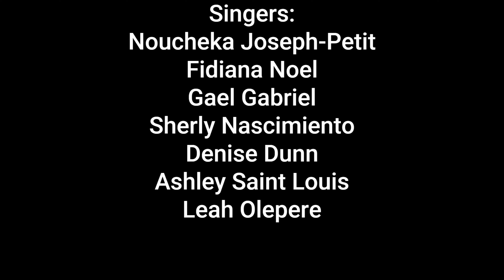Homesick | ODCT Sisters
- ODCT Radio -

The End-Time Message  of Malachai 4:5 & Revelation 10:7 at
OPEN DOOR COMMUNITY TABERNACLE
​55 Mission Road
Chelmsford, MA 01863​

Church Schedule:
*Doors open 30 minutes prior start of service*
-Thursday & Saturday:
     Night Service: 7p-9p
- Sunday
     Sunday School Service: 10a-11a
     Worship Service: 11a-2p
     Night Service: 6p-9p

This video was edited and produced by Kym Raphino